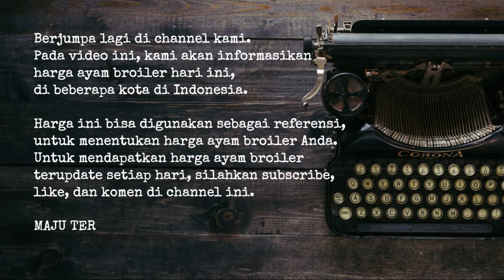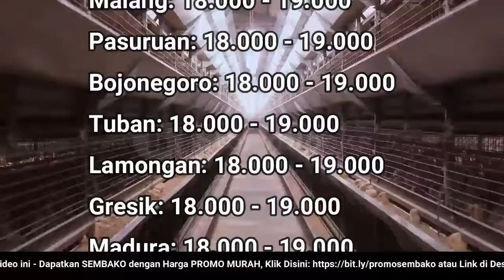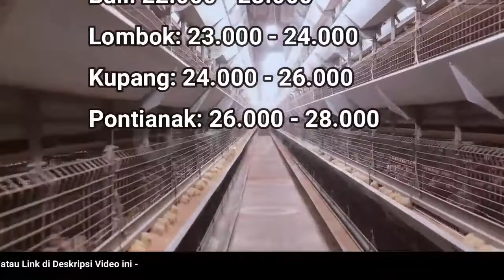🔴 UPDATE: Harga Ayam Broiler Hari Ini, Sabtu 9 Juli 2022